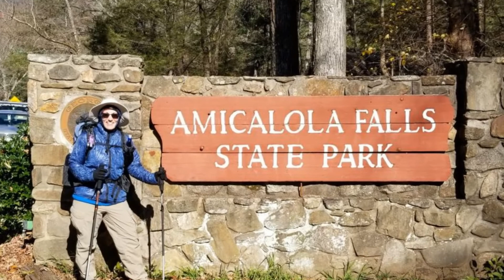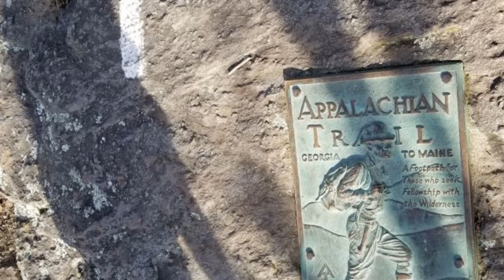AT Recon Part 1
Kelly and I (Steve) wanted to do a little reconnaissance of the approach trail to the Appalachian Trail.  We started at Amicalola Falls State Park Visitor Center, hiked to Long Creek Falls, and then returned. Amazing 4 days and 3 nights!